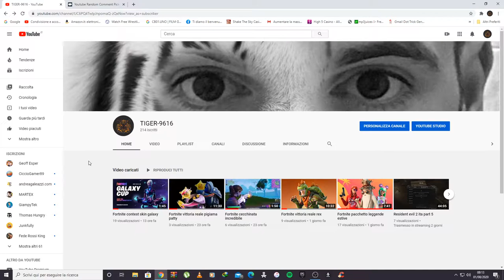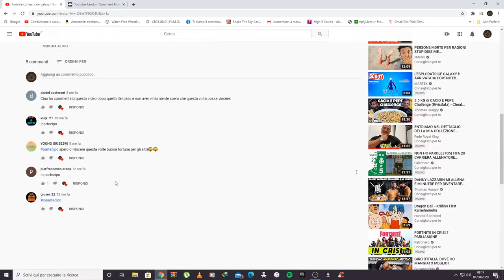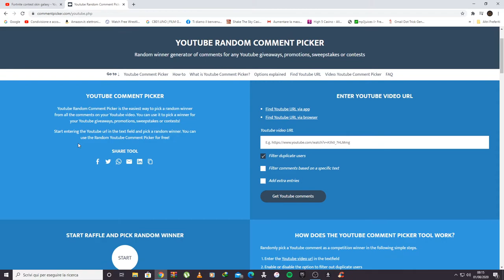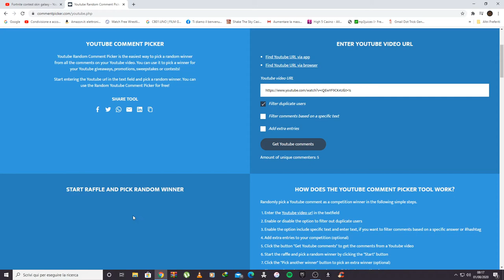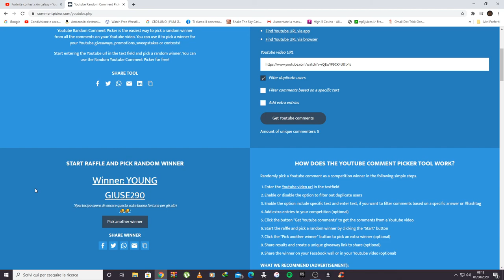vincitore contest skin galaxy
ed ecco a voi il vincitore del contest della skin galaxy